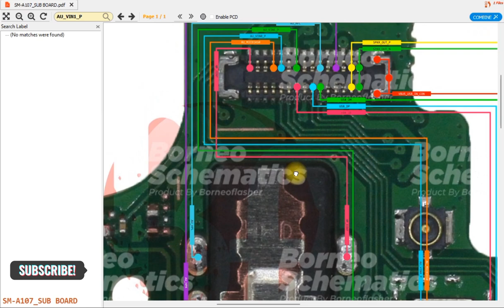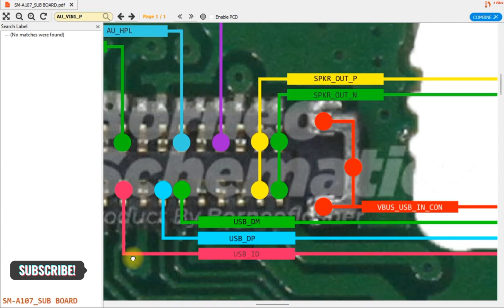Samsung A107F not charging solution..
Free Borneo Hardware Solutions on demand..